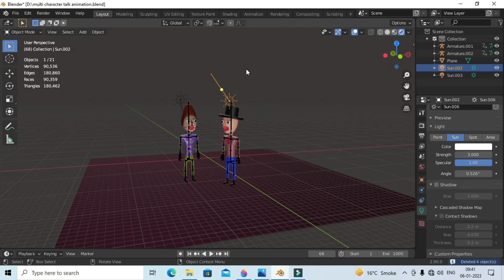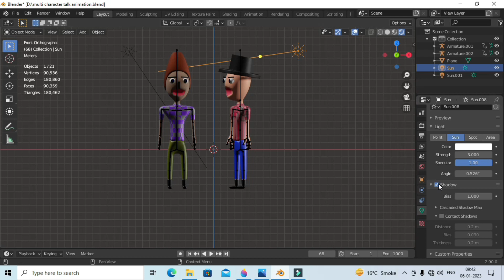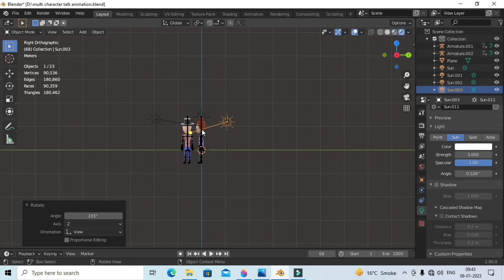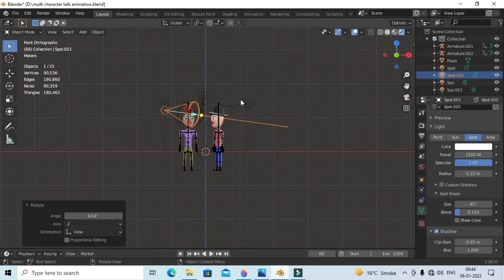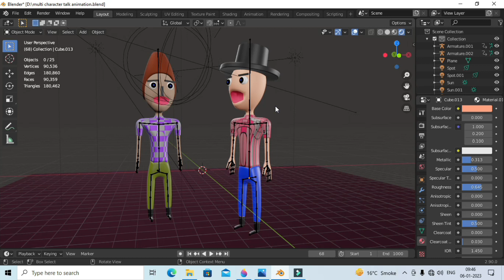how to set perfect light in blender in hindi-blender tutorial in hindi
in this video we learn how to set perfect light,